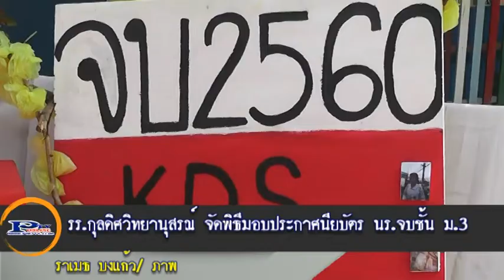4- 3- 61โรงเรียนกุลดิศวิทยานุสรณ์ จัดพิธีมอบประกาศนียบัตรนักเรียน ระดับชั้นมัธยมศึกษาปีที่